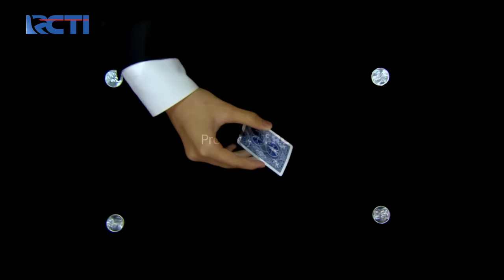MAHAKARYA PENTAGRAM MAGIC REUNION - Demian Kembali Di Kecoh Oleh Deddy Corbuzier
Saksikan Mahakarya Pentagram Magic Reunion bersama Deddy Corbuzier, Romy Rafael, Bow Vernon, Demian, dan Oge Arthemus.